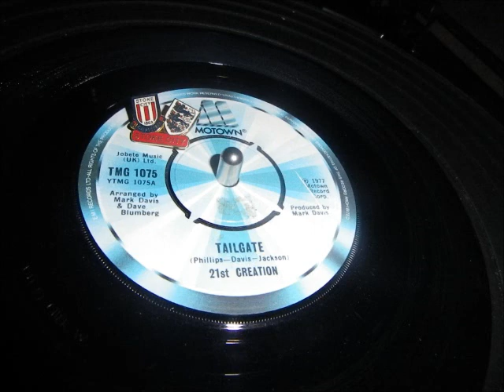21st Creation Tailgate